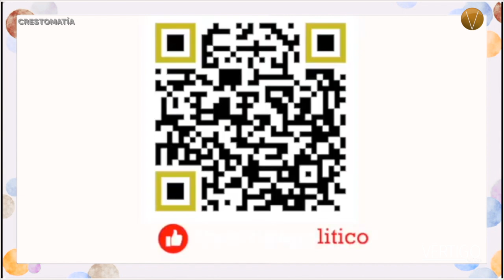Heineken Green Challenge, el reto que impulsa a emprendedores verdes